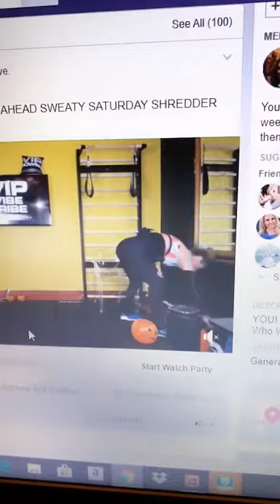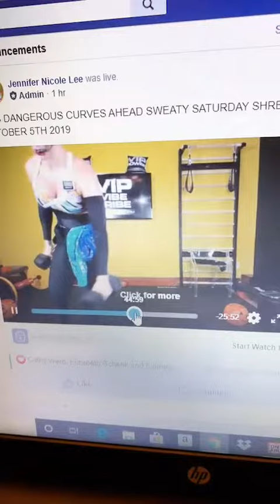CRITIQUE YOURSELF IN ORDER TO GET BETTER! HOW TO TRAIN YOURSELF TO BE YOUR OWN PERSONAL BEST